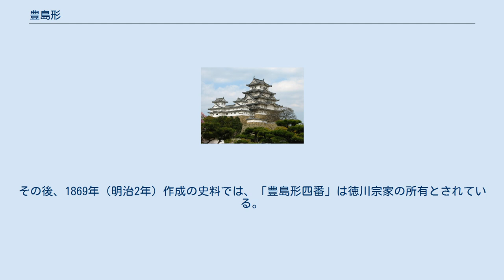豊島形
豊島形（としまがた）は、幕末に江戸幕府が建造した西洋式帆船の型式。
2本マストの木造船で、要目は全長12丈2寸（36.4m）・甲板幅2丈5尺（7.6m）・深さ2丈1尺（6.4m）・1400石積み、乗員18人。
型名は横須賀製鉄所沖に浮かぶ猿島の古称の豊島に由来する。
「豊島形一番」から「豊島形四番」まで同型船4隻が量産された。
詳細は不明な点が多く、元綱数道によれば建造地は石川島造船所であるが、船の科学館の資料によると石川島造船所では建造されていない。
「豊島形四番」については建造年を「午四年」とする史料がある。
 勝海舟は1866年（慶応2年）に「鳳凰丸」が石川島造船所で大改装を受けて豊島形になったとするが、戊辰戦争中に新政府方が作成した調査資料では、「鳳凰丸」は豊島形4隻とは別の船として扱われている。
杉山謙二郎によると、『遊撃隊起終録』に含まれるスケッチでも外観上の類似性は乏しいという。
 竣工した豊島形各船は、幕府海軍や貸し出しを受けた諸藩の手で、運送船として使用された。
1868年8月19日（明治元年7月2日）時点での新政府方の調査では、「豊島形一番」は激しく損傷しているため石川島造船所にあり、「豊島形二番」は出羽国に寄港後に消息不明、「豊島形三番」は加賀藩の物資を積んで出航中、「豊島形四番」はマストを破損して品川沖に停泊中であった。
うち、「豊島形四番」は「君沢形四番」とともに水戸藩へ貸与予定となっており、「豊島形三番」に関しては加賀藩に対し、敦賀港へ回航して現地の新政府軍軍務官の指揮下に入れるよう命令が出されている。
その後、1869年（明治2年）作成の史料では、「豊島形四番」は徳川宗家の所有とされている。